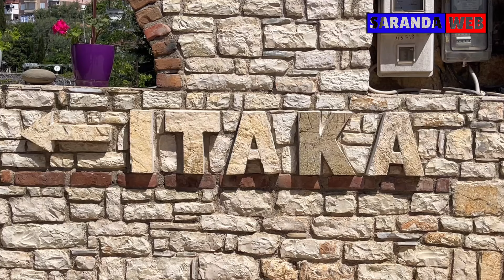LUKOVA - Bukuria e fshehur e bregdetit Jon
LUKOVA - Bukuria e fshehur e bregdetit Jon @SarandaWeb

Në bregdetin e bukur të Jonit, ndër fshatrat që shkëlqejnë me bukurinë e tyre është edhe Lukova. I vendosur me një pozicion të favorshëm gjeografik vetëm 21 kilometra larg qytetit të Sarandës, Lukova është një destinacion turistik që ofron një kombinim të mrekullueshëm të natyrës, historisë dhe kulturës.

Një ndërthuri e bukur e natyrës dhe kulturës, Lukova përshkruhet si një perle e bregdetit të Jonit për shkak të bukurisë së peizazhit dhe gjurmëve të lashta të historisë së saj.

Mjafton të ecni nëpër kalldrëmet e fshatit për të ndjerë frymën e jetës së ngadalshme dhe të qetë.Në çdo hap mund të ndesheni me banorë të ngrohtë dhe mikpritës, të gatshëm të ndajnë historitë e tyre dhe të ju udhëzojnë nëpër bukuritë e zonës.

Një nga veçoritë më të rëndësishme të Lukovës është shumëllojshmëria e mundësive për pushime. Për ata që preferojnë plazhet, Lukova ofron plazhe të pastërta dhe të qeta me ujë të kristaltë, ku mund të shijoni diellin dhe detin. Një nga këto plazhe është Shpella Lukovë.

Shpella Lukove është një destinacion i preferuar për ata që dëshirojnë të shijojnë diellin dhe detin në një ambient të mrekullueshëm natyror. Me ujin e tij të kthjelltë dhe rërën e butë, ky vend është ideal për të pushuar dhe për të shijuar këtë vijë bregdetare, vizitorët do të gjejnë gjithashtu shërbime të shumta turistike, duke përfshirë restorante që ofrojnë kuzhinë tradicionale bregdetare, si dhe mundësi për të bërë aktivitete të ndryshme ose thjesht të shijojnë një shëtitje në bregdet.
Përpos bukurisë së pamjeve të detit dhe plazhit, vendi është gjithashtu i njohur për rrënojat e një kishe të lashtë dhe objekte arkeologjike të cilat tregojnë për pasurinë e kulturës dhe trashëgimisë së saj, duke i dhënë vizitorëve mundësinë për të zbuluar edhe një anë të rëndësishme të historisë dhe trashëgimisë kulturore të zonës.